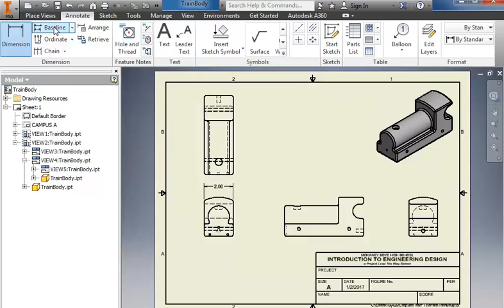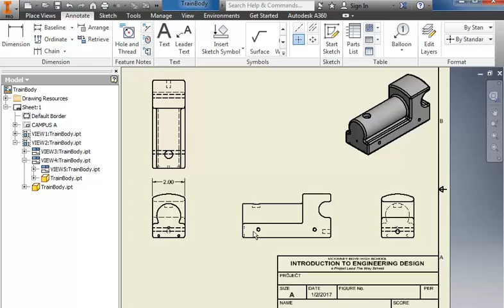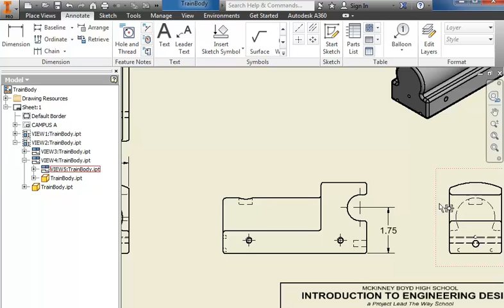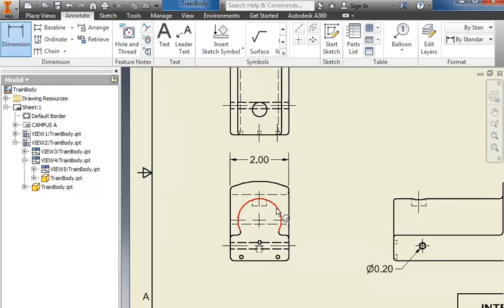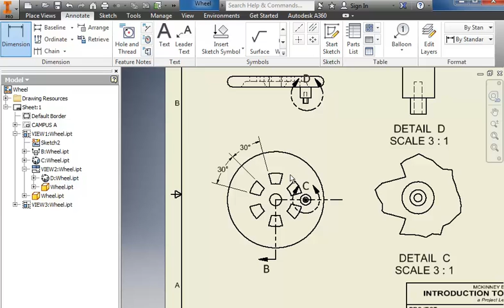Dimensioning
Video Tutorial demonstrating types of dimensions used for the PLTW miniature train in Autodesk Inventor